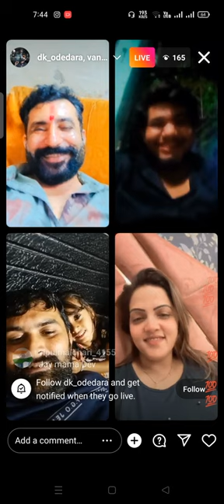dk odedara inst Live#instagram